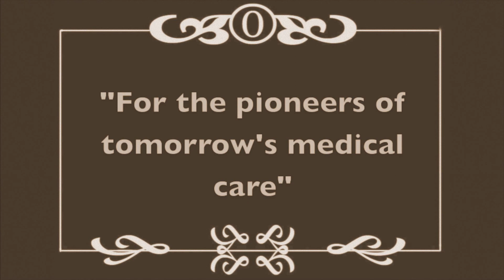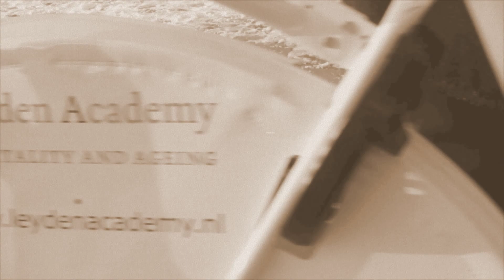Master on Vitality and Ageing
The master programme focuses on the biological and social aspects of the ageing process (gerontology), as well as on the medical aspects of the care for elderly people (geriatrics). The organisation and management of the care process is also closely examined. Additionally, the degree programme leaves ample room for personal development -- a requirement if one is to provide the highest quality of medical care in the future.